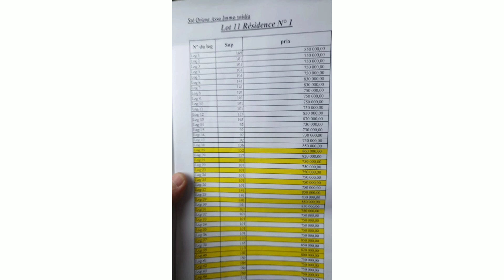فيلا للبيع بمدينة السعيدية ابتداءا من 75 مليون 🏡 المسبح ياسلام 🌊 villa à vendre saidia 📱